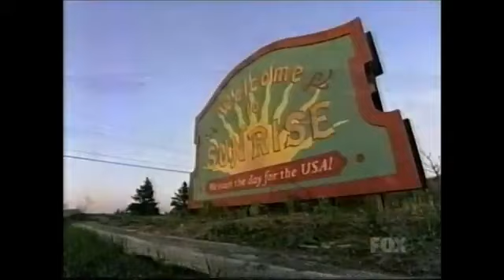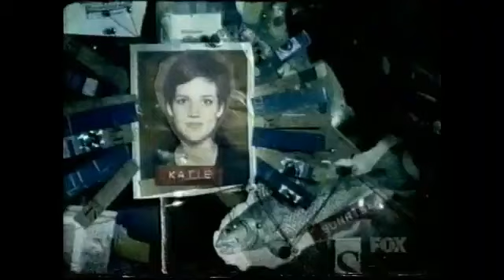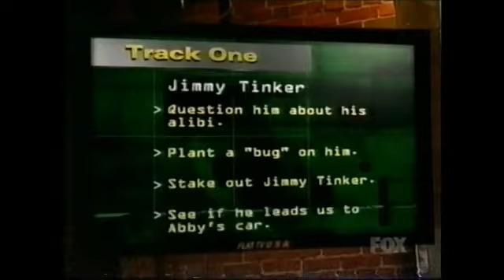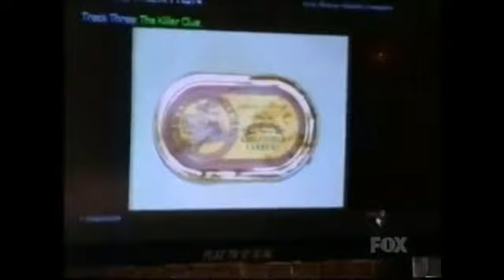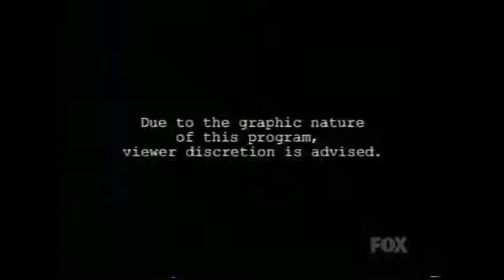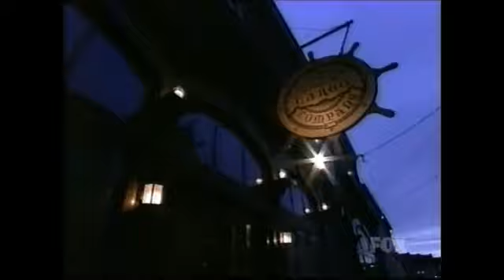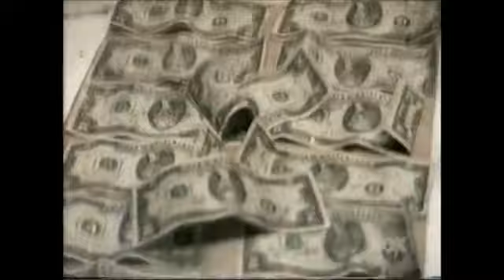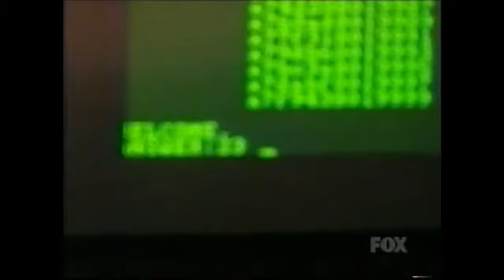Murder In Small Town X: Episode 3 (2001)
Murder in Small Town X (sometimes abbreviated MiSTX) is an American reality television series created by George Verschoor, Robert Fisher Jr., and Gordon Cassidy and was hosted by Sgt. Gary Fredo, a California Police Investigator, that aired on Fox from July through September 2001.